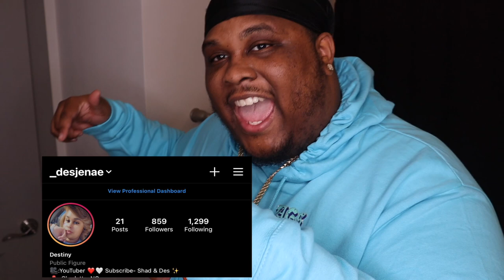GORILLA GLUE PRANK ON GIRLFRIEND *BAD IDEA*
HEY SD GANG 🤟🏽🤟🏽🤟🏽

GORILLA GLUE PRANK ON GIRLFRIEND